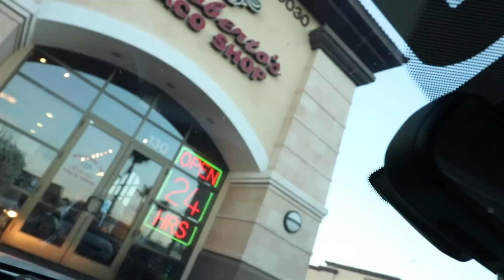WE HAVE A SERIOUS PROBLEM...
FAN MAIL:
CODEE YOUNT